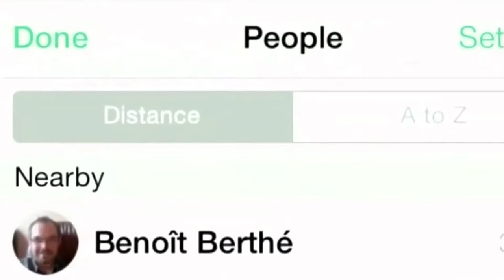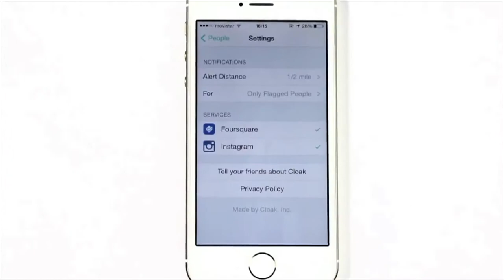AldeaTIC Redes antisociales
Las redes antisociales, aplicaciones que ayudan a evitar a la gente que no se quiere ver o que permiten odiar a ciertos "amigos", empiezan a proliferar como contrapartida a la omnipresencia y la falta de privacidad de plataformas como Facebook o Twitter.